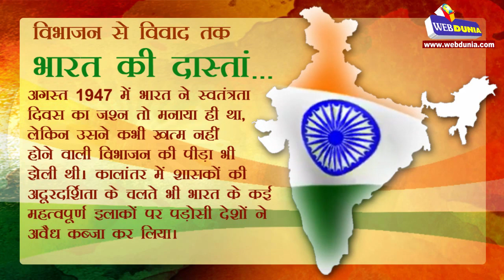विभाजन से विवाद तक भारत की दास्तां...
अगस्त 1947 में भारत ने स्वतंत्रता दिवस का जश्न तो मनाया ही था, लेकिन उसने कभी खत्म नहीं होने वाली विभाजन की पीड़ा भी झेली थी। कालांतर में  शासकों की अदूरदर्शिता के चलते भी भारत के कई महत्वपूर्ण इलाकों पर पड़ोसी देशों ने अवैध कब्जा कर लिया। भारत के 48 हजार वर्ग किलोमीटर से  ज्यादा क्षेत्र पर चीन और पाकिस्तान का कब्जा है। पूर्ववर्ती सत्ताधीशों की गलतियों का आलम यह है कि आज भी भारत के कई हिस्सों पर पड़ोसी देश विवाद पैदा करने से नहीं चूक रहे हैं। आज लोगों की समस्याओं पर ध्यान केन्द्रित करने के बजाय इन विवादों पर ज्यादा ऊर्जा खर्च हो रही है।